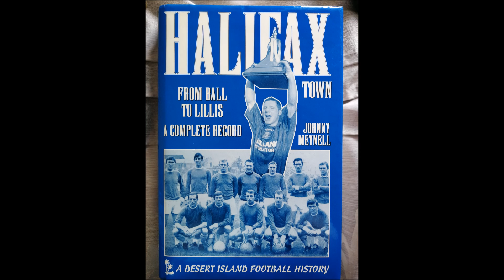041 1986/87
From Ball to Lillis: A Complete Record